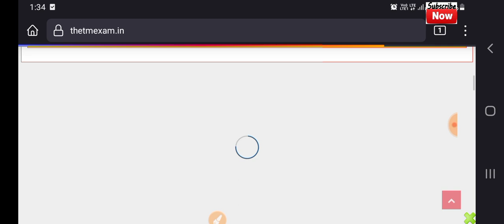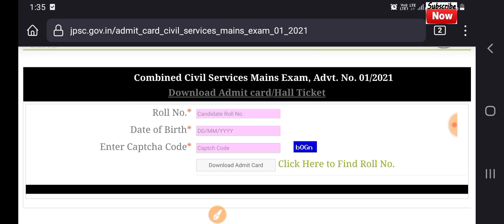JPSC Mains Exam Admit Card 2022 Released||Download JPSC admit card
JPSC Mains Exam Admit Card 2022 Released||JPSC_Admit_Card_2022||Download JPSC admit card

Your Query-
Jharkhand JPSC admit card released
Jharkhand JPSC mains admit card published
How to Apply JPSC Online Form 2021
JPSC Registration Process
JPSC Online Form kaise bhare
JPSC 2021
JPSC form fillup kese kare
JPSC recruitment 2021
Jharkhand public service commission vacancy 2021
Jharkhand public service commission syllabus
Jharkhand public service commission last date of applying form
Jharkhand public service commission form apply dates
Jharkhand public service commission
Jharkhand public service commission 2021

JPSC AE Online Form Filling process,jpsc ae,Online form fill कैसे करें,jpsc ae 2019 form filling process,jpsc ae new vacancy,step by step process,jpsc,indiabud,indiabud.com,indiabud jpsc ae
jpsc online form fill kaise kare 2021
JPSC Online Form 2021 Certificate Number|How to Apply JPSC Online Form 2021|JPSC Form Correction
Jharkhand JPSC form edit kaise karen
how to edit Jharkhand JPSC online form
JPSC Online Form 2021 Certificate Number
How to Apply JPSC Online Form 2021|JPSC Registration Process|JPSC Online Form kaise bhare| JPSC 2021
Jharkhand JPSC Recruitment 2021||JPSC 2021 vacancy Released||JPSC 2021 Notification Out||JPSC 2021
how to find out registration number for JPSC online form 2021
Previous year question,6th JPSC PT PAPER - 1,Question Paper of 6th JPSC